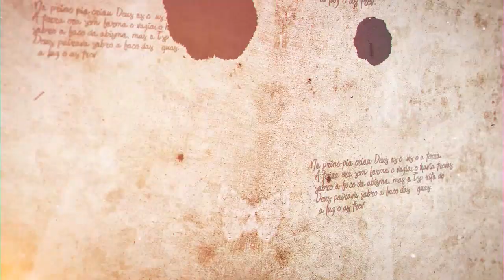Parashat Mikets - "Em um piscar de olhos" - Rabino Efraim Birbojm - Hidabroot Brasil (2020)